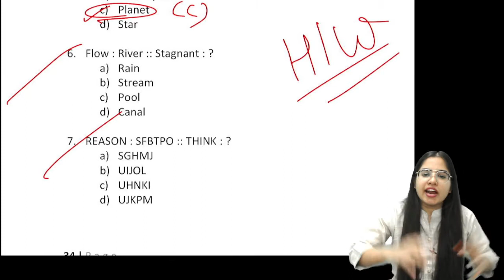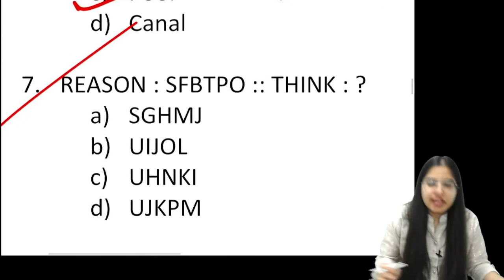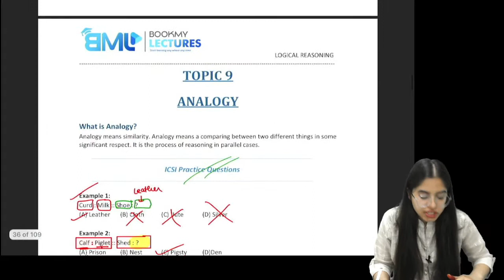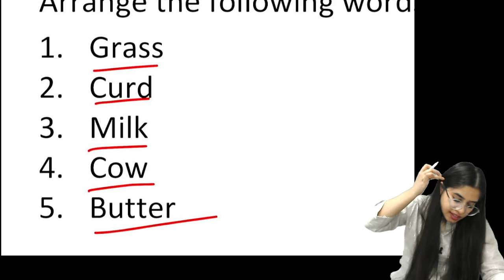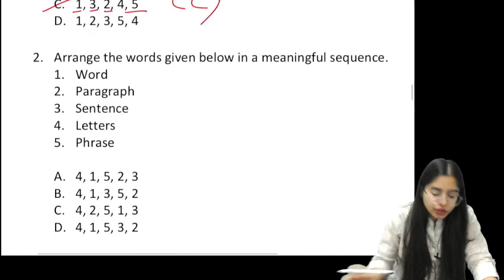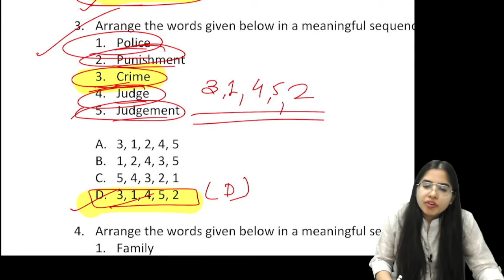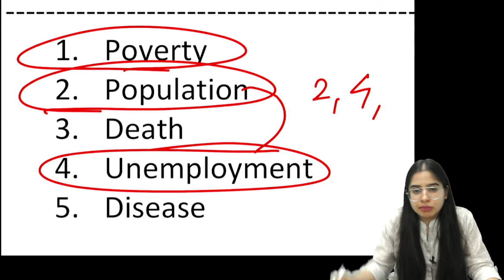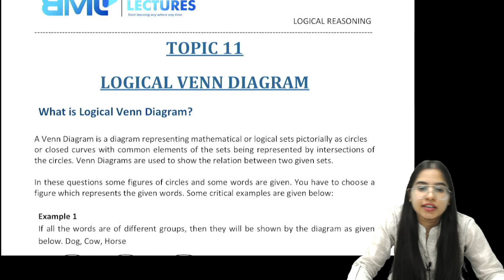FREE CSEET Logical Reasoning Online Class | Lecture 16 | November 2021 | CS ISHIKA AGRAWAL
CS ISHIKA AGRAWAL, Co-Founder of "Edu Mansion"